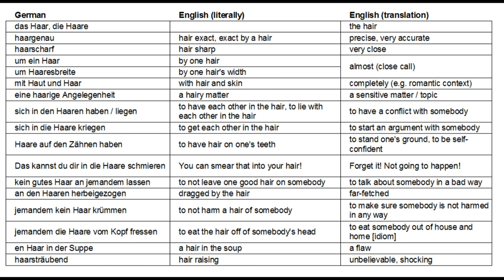HAIRY German Words and Sayings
Hey rabbits!
Do Germans like it hairy? That's what I should have called this video! :D There are so many hair related words and sayings in the German language that you may get this impression.

In today's video I'm going to share these HAIRY words and phrases with you. Be warned - It's going to be eine haarige Angelegenheit! ;)

Have fun!